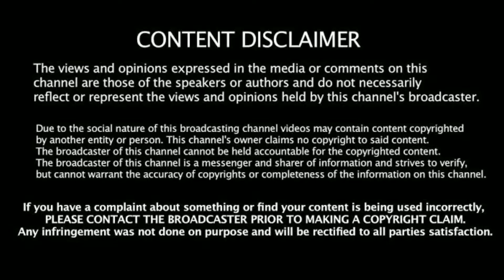உதவமுடியல்லன்னா உபத்தரவம் செய்யாதிங்கடா கண்ணீருடன் கிராமத்து சகோதரி